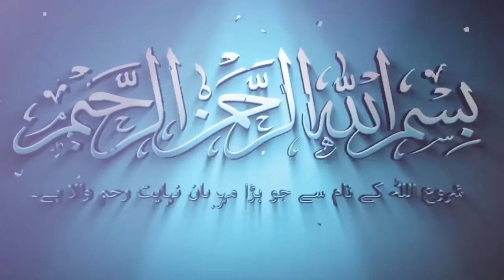KUMPULKAN 29 FOTO YESUS DARI BERBAI NEGARA, BAPAK INI TEMUKAN HIDAYAH MASUK ISLAM | KISAH MUALAF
Menyediakan berbagai macam Kurma, untuk pemesan 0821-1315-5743

KERJASAMA BISNIS
ENDORS
IKLAN

Support Youtuber Dakwah Indonesia!!

christian prince
muallaf terbaru
kesaksian mualaf